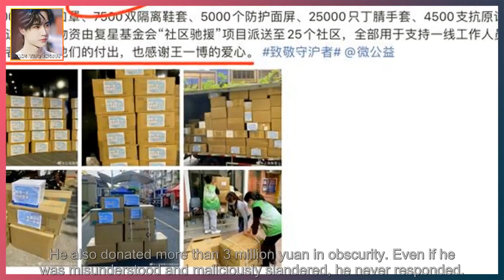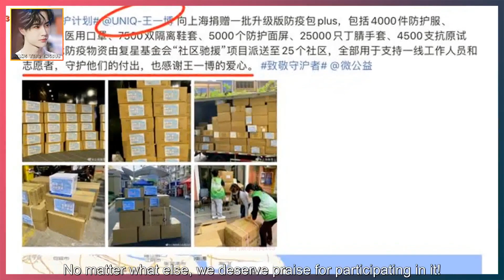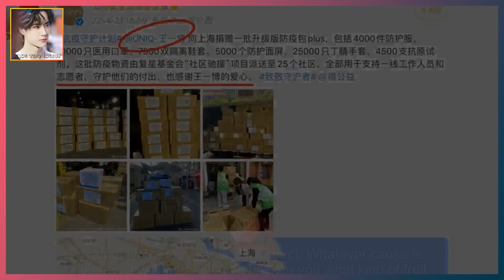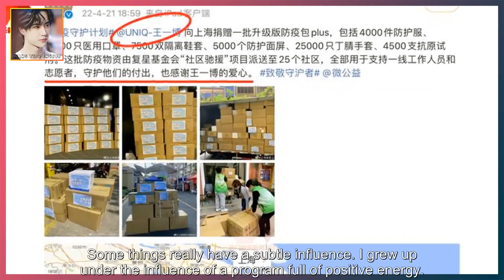Wang Yibo's style of doing things is praised, and he has set a good example for young people. This t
WANG YIBO ENGSUB 2022/04/22:  Wang Yibo's style of doing things is praised, and he has set a good example for young people. This top class is worth it.  Wang Yibo's style of doing things has never been ostentatious.  If it weren't for the praise from other people's foundations, maybe we really don't know that Wang Yibo has done so much.  It really set a good example for the young generation of Z.  Last year, during the flood in Henan, Wang Yibo not only went to the disaster area with supplies,  He also donated more than 3 million yuan in obscurity. Even if he was misunderstood and maliciously slandered, he never responded.  During the epidemic in Shanghai, Wang Yibo made several donations through local public welfare funds in Shanghai.  And these materials were dispatched to some little-known communities.  At the same time, Wang Yibo's fan group participated in the assistance in the early stage of the epidemic.  It is said that the epidemic is a mirror that shines through, and it has radiated too many human feelings in society.  But as long as there is love, everything is full of hope.  We need young power, who can play an important role in the face of catastrophe,  Soothe people's hearts and jointly resist all force majeure factors.  As in the entertainment industry, during this epidemic,  We saw more than 20 artists participating, full of positive energy.  It is said that with a good example, they will all participate.  No matter what else, we deserve praise for participating in it!  And Wang Yibo doesn't like to be ostentatious when he does things.  But in the entertainment industry such as the Vanity Fair, it must have a different color,  As a top-notch artist who is currently hot, it is easy to be magnified millions of times.  As a public figure, Wang Yibo relies on his works to speak.  With its own business capabilities, it has come to the present,  With his personal image and national recognition, I believe that many people naturally have a steelyard in their hearts.  Xiao Yao appreciate